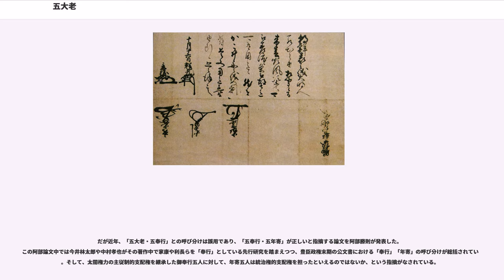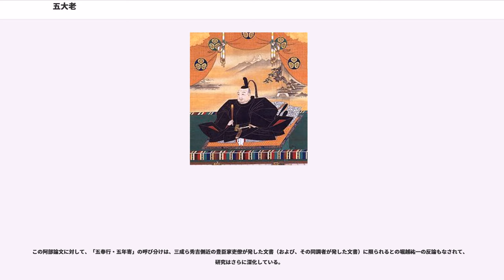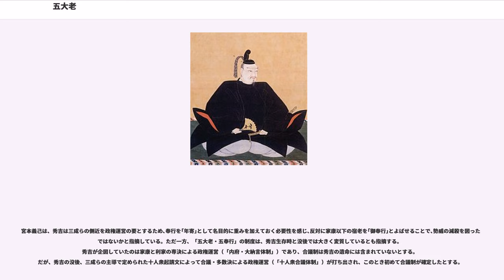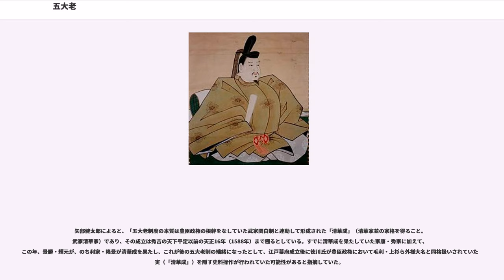五大老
五大老（ごたいろう）とは、末期の豊臣政権の政務にあたった徳川家康・前田利家・宇喜多秀家・上杉景勝・毛利輝元の五大名を指す。五奉行の顧問として、政務を統括した。豊臣秀吉の死後、家康に実権が集中していき、関ヶ原の戦いにいたって崩壊した。

文禄4年（1595年）の秀次事件がもたらした政治危機を克服するため、豊臣秀吉は、有力大名が連署する形で「御掟」五ヶ条と「御掟追加」九ヶ条を発令して政権の安定を図った。この連署を行なった六人の有力大名、徳川家康・前田利家・宇喜多秀家・上杉景勝・毛利輝元・小早川隆景が、豊臣政権の「大老」であると、後世みなされることになった。

慶長3年（1598年）夏、死の床にあった秀吉は、嫡男・豊臣秀頼成人までの政治運営にあたっては、前記有力大名五人（既に病没していた小早川隆景を欠く）と石田三成ら豊臣家吏僚による合議制をとることを遺命した。いわゆる「五大老・五奉行」が制度化されたのである。

徳川家康は終始、大老内でも特段の地位を保持し続けていた。秀吉はこの家康に対抗・牽制しうる人物として、「御掟・御掟追加」発令時は毛利輝元と小早川隆景を、「五大老・五奉行」制度化時は前田利家を充てていた。秀吉の死後は遺命により、家康が伏見城下にて政務をとり、利家は大坂城において秀頼の傅役とされた。

しかし、利家死後に家康は自分以外の大老を帰国させ、兵を率いて大坂城西の丸に入って秀頼を掌中に収め、中央において家康を掣肘する存在がなくなった。前田家は家康に人質を差し出し、残る三家は関ヶ原の戦いで敗れ改易または大幅減知となり脱落、家康の単独支配体制が確立した。

家康・秀家・景勝・利家・輝元・隆景（連署順）の六人は、「御掟・御掟追加」の連署に名を連ね、他の大名とは異なる処遇を認められてもいた。隆景が欠けたのち、秀吉の遺命によって「五大老」（秀吉の遺書の明文では「五人の衆」）とされたのは、家康・利家・秀家・景勝・輝元の五人であり、利家の死後は家康・秀家・景勝・輝元・利長の五人が「五大老｣である。

なお、死去あるいは高齢・病気等によって家康が欠けた場合は嫡男（三男）・徳川秀忠が、利家が欠けた場合は嫡男・利長が跡を襲うことが秀吉遺命に定められていたが、他の三人が欠けた際の欠員補充については定めはなかった。

慶長4年春、家康と利家の話し合いの中で、家康次男・結城秀康を「六人目の大老」とする案が持ち上がったが、異論があったとみえて実現には至っていない。

秀吉の現存する遺書の明文では、家康らを「五人の衆」、三成らを「五人の物」としており、それ以外の呼称は確認できない。

一方、秀吉の死の直前から、三成らは、家康らを「御奉行衆」、自分たちを「年寄共」とした文書を多数発給している。この中には家康ら「五人之御奉行衆」に宛てた起請文も含まれている。毛利輝元や宇喜多秀家の文書にも、自分たちを「奉行」とする文言がある。この用法には、「御奉行衆」を「秀頼の命を奉じて執行する代行者もしくは補佐役」とする意味合いが含まれているとされる。もとより家康にとっては不本意な呼称であり、その発給文書で豊臣家吏僚を「年寄」と呼んだのは一例限り、自身を「奉行」と呼んだ例はないとされる。

一方、島津義久の書状では「御老中衆・御奉行衆」と、加藤清正の書状では「日本御年寄衆・御奉行衆」と、それぞれ家康らと三成らを呼び分けているが、これらが従前からの呼称とみられる。また、輝元家臣の内藤隆春は三成らを「五人之奉行」とし、醍醐寺座主・義演も三成らを「五人御奉行衆」としており、それぞれの状況・立場に応じて呼称していたことが伺える。

関ヶ原の戦いの折、前田玄以・増田長盛・長束正家の三人は、家康弾劾状「内府ちかひの条々」を諸大名に発したが、その文中でも家康らを「御奉行衆」、自分たちを「年寄共」としている。だが家康に与した大名や徳川家臣団は、玄以らを「奉行」と呼び、けっして彼らを「豊臣家年寄」とみなしてはいなかった。

なお、家康らを「老中」「年寄」と呼んだ例は上記の通りあるが、「大老」と呼んだ例は同時代の史料にはない。この呼称は、江戸期に入ってから江戸幕府大老になぞらえて作られた造語であるとされる。「五大老」の呼称は山鹿素行『武家事紀』に、「五奉行」は小瀬甫庵『太閤記』などに見られ、のち「五大老・五奉行」という呼び分けが定着するに至った。

旧来、「五大老」とは、淘汰された関白権力に代わり、太閤権力の下で国政を預かる国政機関を指す職制とされてきた。...